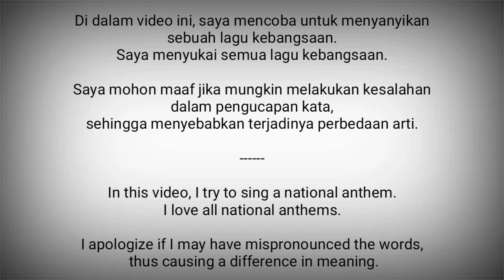Burkina Faso National Anthem - Une Seule Nuit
Une Seule Nuit adalah judul dari lagu kebangsaan Burkina Faso. Lirik dan musiknya dikarang oleh Thomas Sankara dan diadopsi tahun 1984.

Burkina Faso adalah negara di Afrika Barat.
Ibukota : Ouagadougou

Sumber :
- Wikipedia
- National Anthems Channel